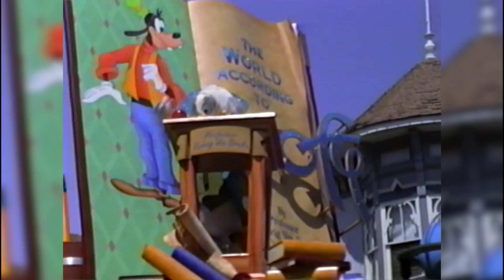The World According to Goofy Parade at Disneyland (1992)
"World According to Goofy Parade Event at Disneyland from June 19 to November 15, 1992. Mounted in honor of Goofy’s 60th birthday." - From D23
Filmed by Toni Reger